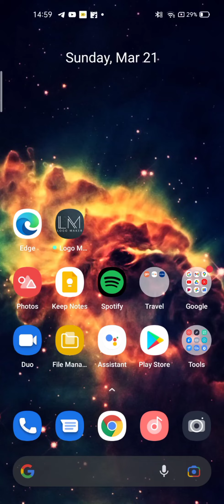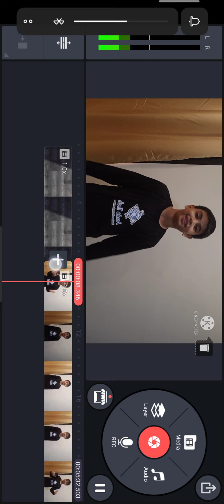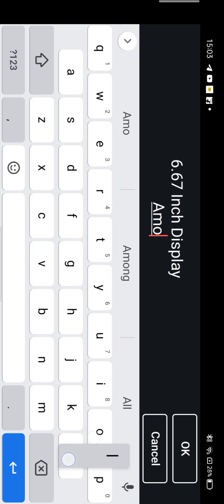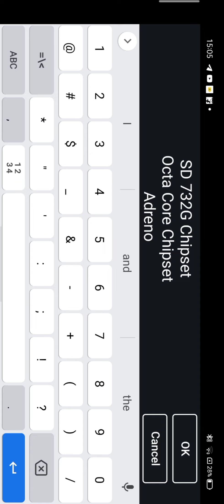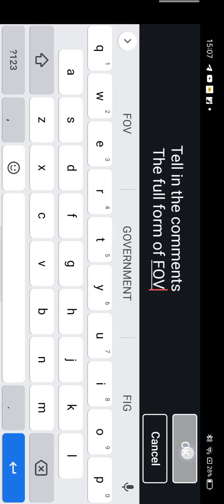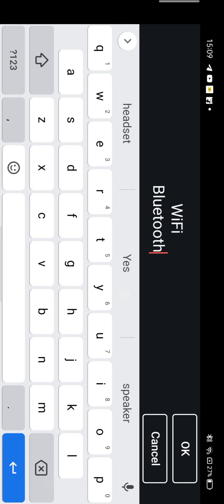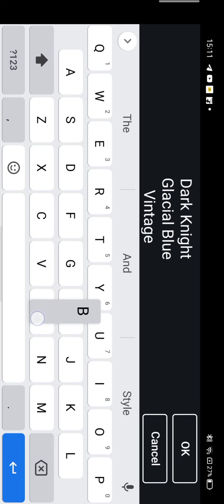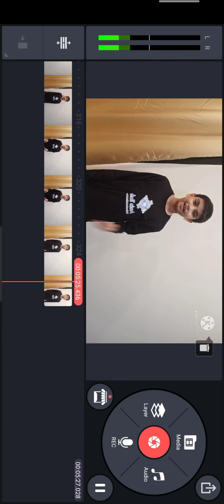How I edit my videos??? Ft Kinemaster!!!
In this video I am going to tell you how I edit my videos Ft Kinemaster do watch till the end